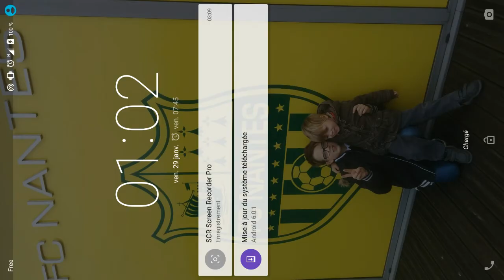ML %49% TH9 vs TH9 QW GoHog